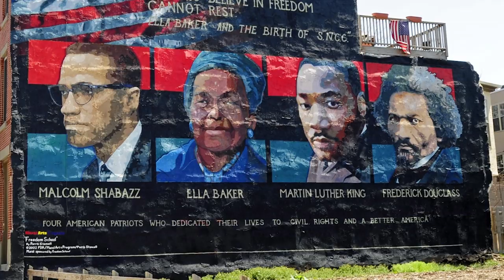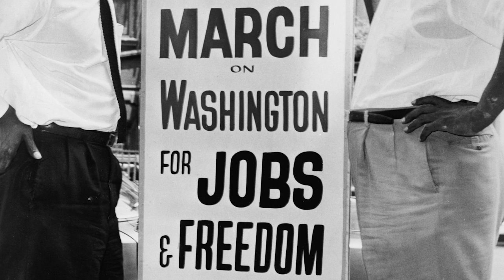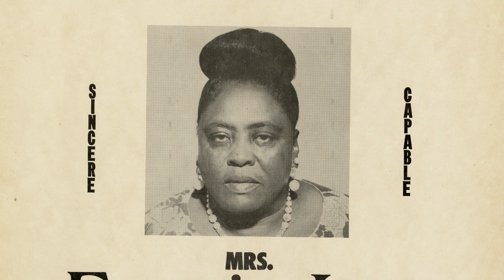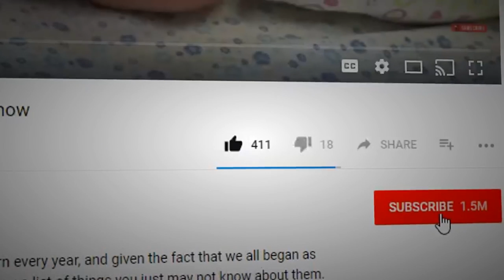Civil Rights Activists That Helped Change History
The Civil Rights Movement may be over now, but there are still many racial, gender-related, and countless other issues that persist in our society today. Here, we’ll take a look at some of the big ones, some of the most influential and determined figures in the fight to bring equal rights to all. Here, we’ll take a glance through some Civil Rights Leaders That Helped Change History.

5. John Lewis
John Lewis was a major player in the Civil Rights Movement and is still alive and currently serving his 17th term in Georgia’s 5th congressional district. He’s served in the position since 1987 and the district he oversees covers roughly three-quarters of Atlanta. He too was an organizer for the March on Washington and was considered to be part of the “Big Six.” At the time, he was the SNCC’s chairman and had an important role in the movement. He was also the youngest of the Big Six and fought to help African Americans get the right to vote and to gain protections against police brutality. He was an original “Freedom Rider” during the first Freedom Ride and was one of the first on the ride to be assaulted for his blatant disregard for the laws of the times. He, too, received many awards and medals for his work.

4. Roy Wilkins
Mr. Wilkins played a large part in the Civil Rights Movement by being a leader of the NAACP between 1955 and 1977, but even before that, he was working to resolve many civil rights issues. He was actually a prominent member of the movement beginning in the 1930s throughout the 1970s. He worked as a journalist in his early career, and when confronted with the Jim Crow laws, he moved onto New York City to work under Walter Francis White as assistant NAACP secretary. He ended up taking W. E. B. Du Bois’ job as editor of the NAACP magazine, The Crisis, when Du Bois left the organization. He then helped form the Leadership Conference on Civil Rights in 1950 and after that, went onto leading the NAACP in various positions.

3. Dorothy Height
This superwoman began her work in civil rights activism at age 25 after doing work as a caseworker for the Welfare Department in New York City. She didn’t just fight for the rights of African Americans either, but for the rights of women, and she combined them for her specialty: rights and issue of African American women. She tried to tackle the critical problems such as voting rights, illiteracy, and unemployment and served for forty years in the National Council of Negro Women as president. Although her role in the Civil Rights Movement was often ignored by the media due to sexism, many consider her one of the “Big Six,” including the others regarded as such. She often counseled high up American leaders, such as Lyndon B. Johnson and both Dwight D. Eisenhower and First Lady Eleanor Roosevelt. She had countless awards, honors, and medals bestowed upon her throughout her lifetime, including the Presidential Medal of Freedom, the Spingarn Medal, and the Presidential Citizens Medal.

2. Fannie Lou Hamer
Fannie Lou Hamer worked as a leader and organizer in the Civil Rights Movement and was also active in women’s and voting rights activism. She helped to found the Freedom Democratic Party and also had her hand in forming the Student Nonviolent Coordinating Committee and Mississippi’s Freedom Summer. She ran for Senator in the state of Mississippi in 1964 and for the Mississippi State Senate in 1971, but she was unsuccessful at both attempts. She started her activism in 1962, but her health began to decline nine years later, giving her only a short time to work toward her goals. She was integral in the abolishing of racially-biased voting requirements and is remembered for her part in the success of African Americans gaining equal education rights.

1...